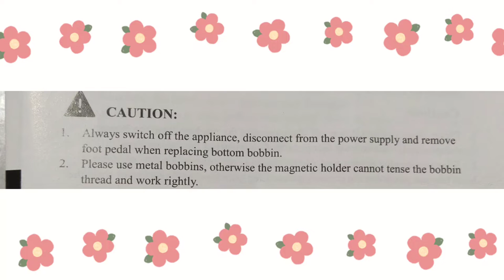Step by Step Guide Kung Paano Ayusin Ang Buhol Buhol Na Tahi Ng Mini Sewing Machine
Hi everyone! This is SEW SIMPLE and welcome to this channel!

In this video, I will show you step to step guide for fixing the thread nesting stitching problem of the mini sewing machine.

I hope you enjoyed this video tutorial. 👸🏻